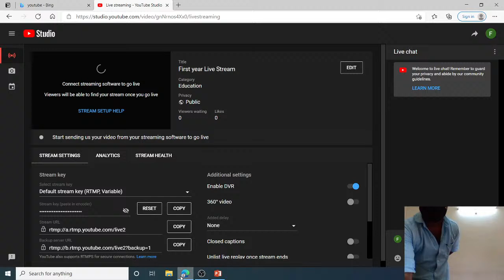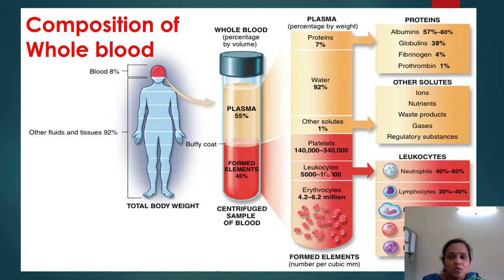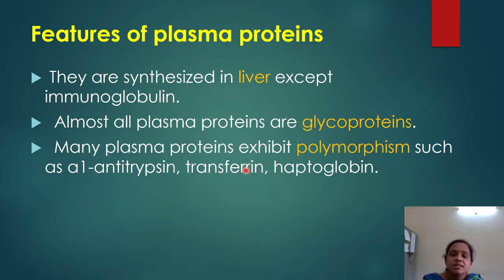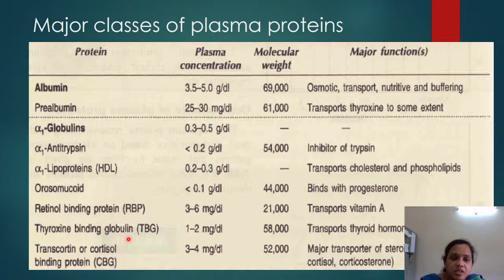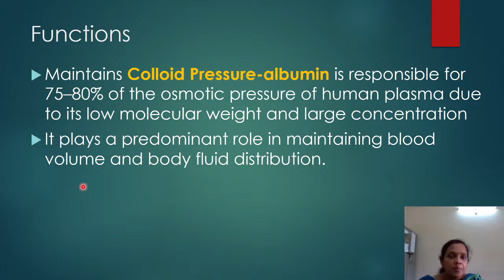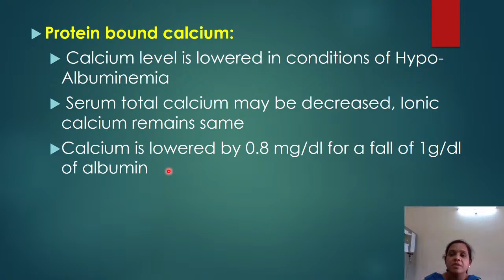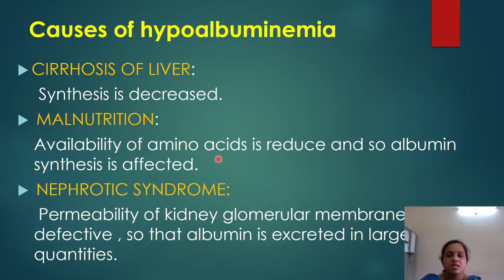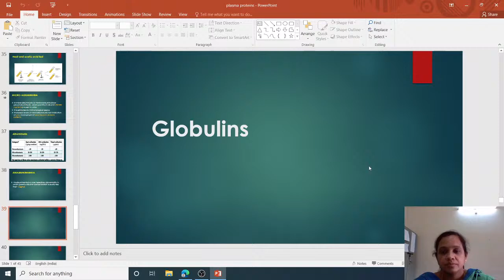First year Live Stream